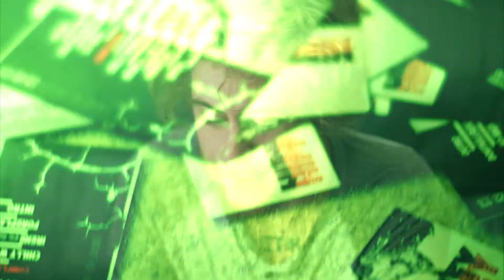Hipp Trousley - So High (TooHigh)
Its Halloween AGAIN bitches!